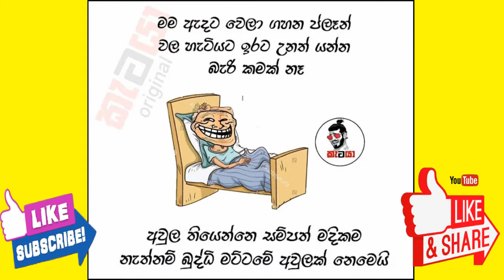Bukiye Rasa Katha | Ada Bukiye Rasa | Today Bukiya | Athalthami | (12)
►TITLE:
Ada Bukiye Rasa | Bukiye Rasa Katha | Today Bukiya | Athalthami | (12)

Welcome to Athalthami Channel.
This channel is the best of Funny Memes in world.